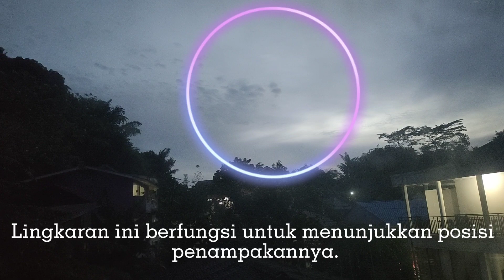Penampakan sosok wajah cantik misterius di langit senja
Penampakan sosok wajah cantik misterius di langit senja. Pada video ini hasil rekaman penuh dengan kecepatan tinggi dengan alasan untuk mempersingkat waktu agar proses kejadiannya lebih cepat kelihatan wajah cantik misterius yang dimaksud, dimana video ini tidak ada rekayasa dan sesuai kejadian yang ada.

Untuk mengetahui proses kejadiannya dengan baik agar supaya dilihat sesuai proses urutan Videonya.

Semoga bermanfaat bagi Anda semuanya dan menjadikan suatu pelajaran dalam hidup ini.

Mohon maaf jika ada kata-kata yang kurang berkenan atau tidak sesuai pada Kalimatnya. Terima Kasih !!

Semoga kita selalu istiqomah, Aamiin...

Semoga memberikan tontonan yang membuat Anda merasa puas  dan dapat memberikan suatu pelajaran yang berguna untuk mengarungi hidup ini serta selalu bertawakkal kepada Allah SWT. Aamiin...

Jika Anda memutuskan berlangganan dengan channel ini maka sungguh Saya sangat senang dan termotivasi diri Saya sendiri untuk lebih berjuang lagi membuat tontonan/ konten video yang lebih menarik lagi untuk kedepannya.

Salam :

Channel : ANDI SUGITRA